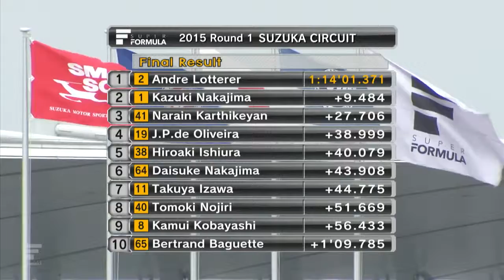2015 SUPER FORMULA Round1 Qualifying